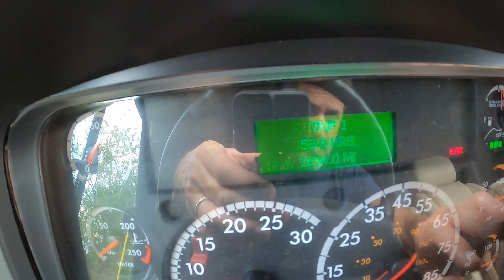West Virginia Episode 8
Experienced rain and learned the laws of West Virginia.